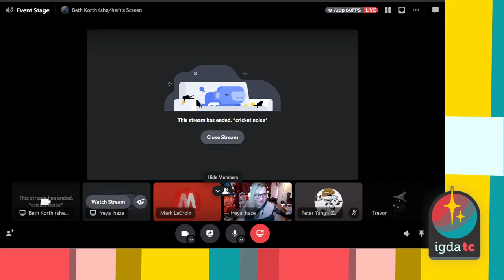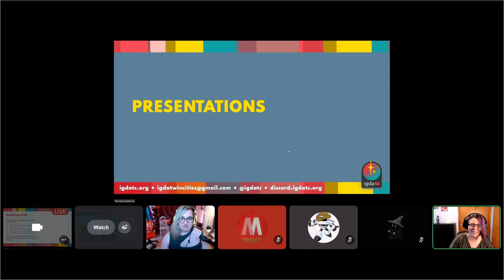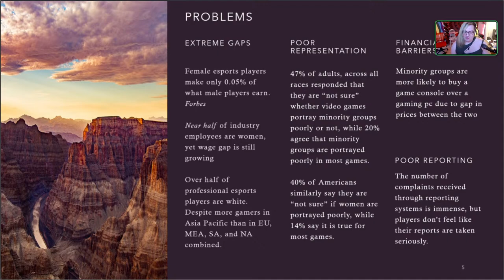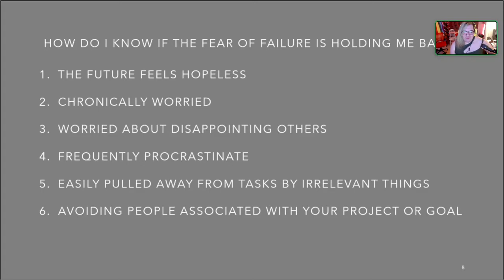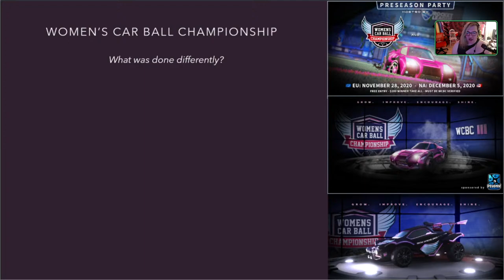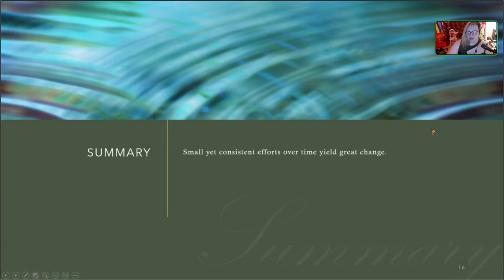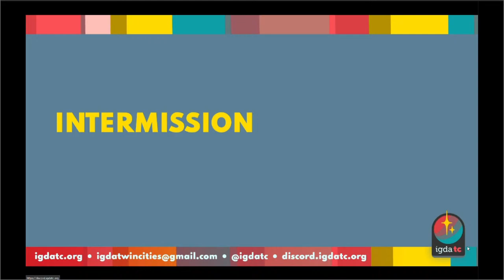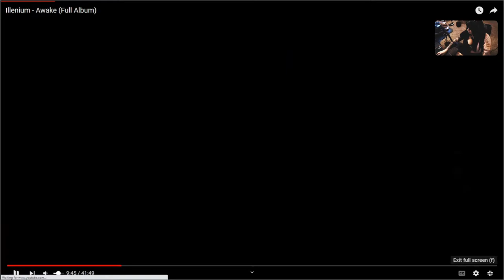Gamedev Meeting (September 2022) - Creating Equality and Equity In Esports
0:00:00 Start
0:00:25 Intro
0:13:11 Freya Marquardt - "Creating Equality and Equity in Esports"
1:11:07 AbusedBarbie and F1R35T0RM191 - "Below Zero LANfest"

Freya Marquardt - "Creating Equality and Equity in Esports"

Though the developers may not have necessarily created the systemic issues of inequality faced by marginalized groups in society today, they can and should play a role in creating the solutions. Before you get too excited, no, I don't have all the answers for you. There is no magic formula that I can give you all and that can be implement to create sweeping changes across the world of gaming overnight, but what I am here to give is a few places we can all start. I'm here to talk about strategies that we can implement, A|B tests that we can run, real world examples of where I have implemented and tested these strategies myself, and the outcomes of those real world tests. I believe gaming can be a driver for change in the real world, and esports may be one of the most perfect places to start.

AbusedBarbie and F1R35T0RM191 - "Below Zero LANfest"

LANFest will be our main topic on how we both got started in the charity event and what its like to be a staff member and also what its like to run the whole Minnesota LANFest chapter as chapter admin! Once we go into details about that we will end our conversation there about where we see ourselves in 5 years from now with LANFest.